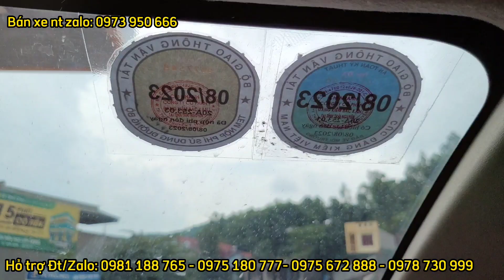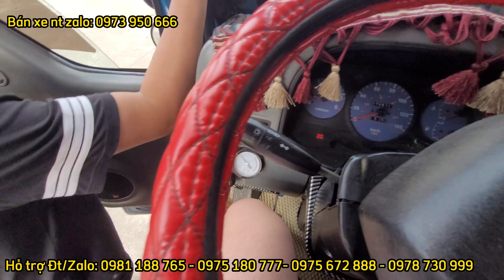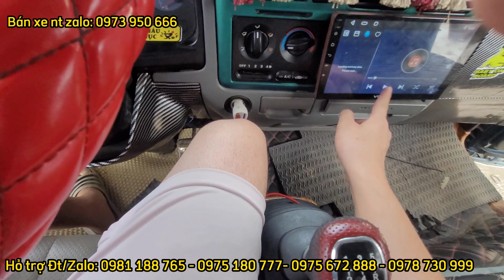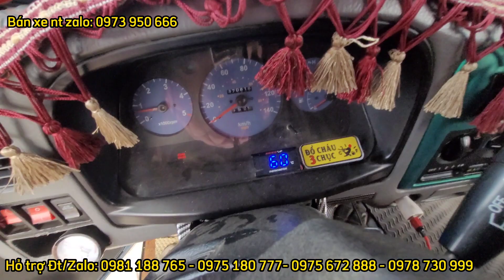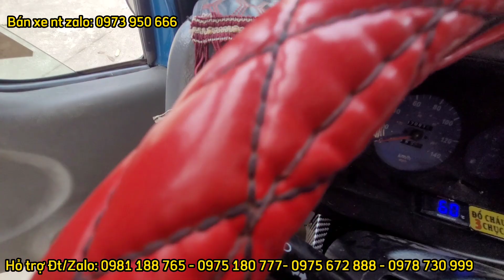Ai đồ Kia K3000 xứ Tuyên ĐẸP QUÁ! Tiếc là chưa có duyên với em | Hành trình 12 giờ đi mua xe